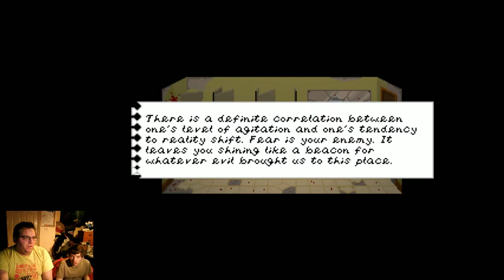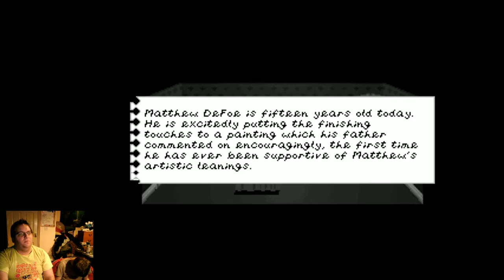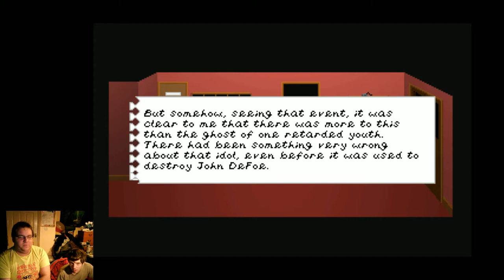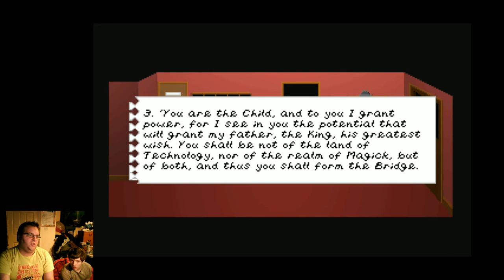Rewind & Gon Play Trilby's Notes: Take Drugs! Travel Time!